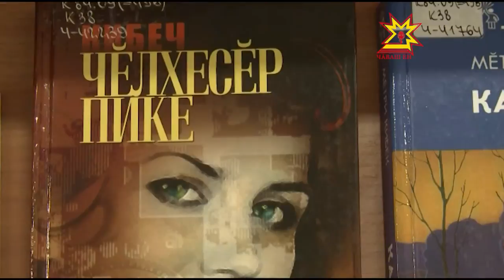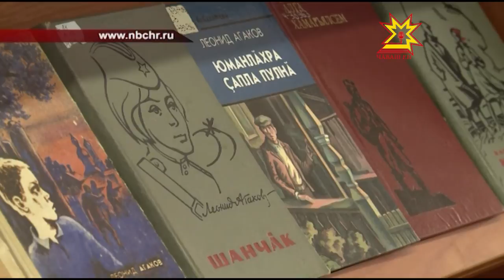Чăваш Енри 100 чи лайăх кĕнеке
Республикăра «Чăваш литератури: вуламалли 100  кĕнеке» акци иртет. Унпа килĕшÿллĕн наци литературин чи лайăх произведенийĕсене суйлĕç. Акцие авăнăн 1-мĕшĕччен виçĕ тапхăрпа ирттерĕç.